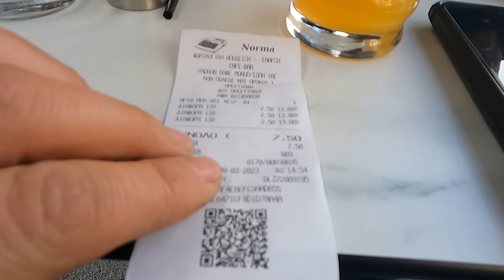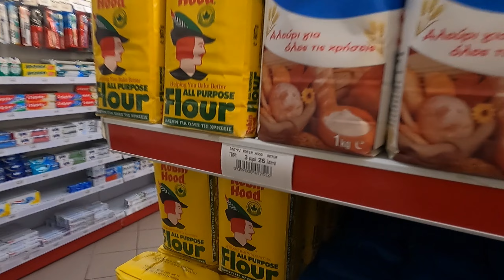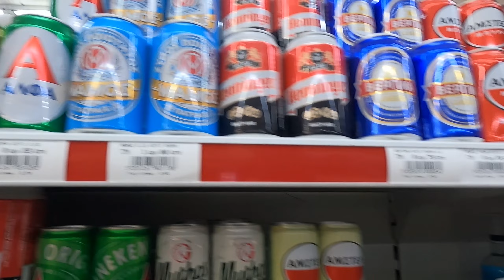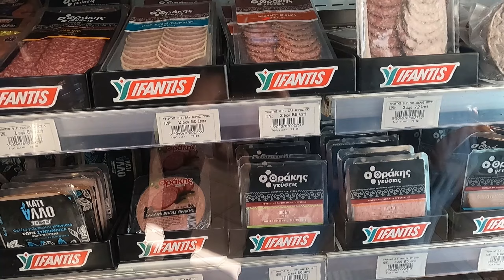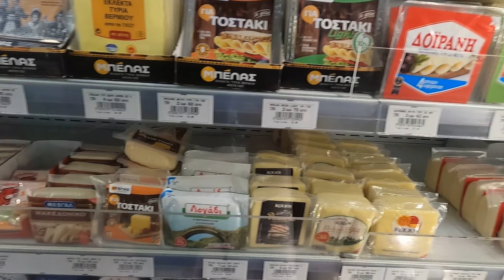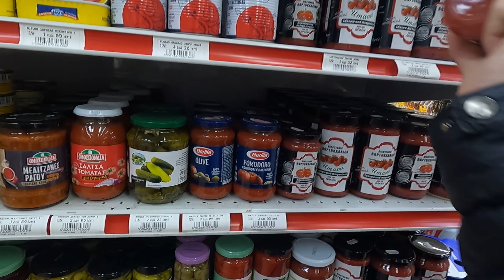Yunanistan Greece Orestiada 🇬🇷